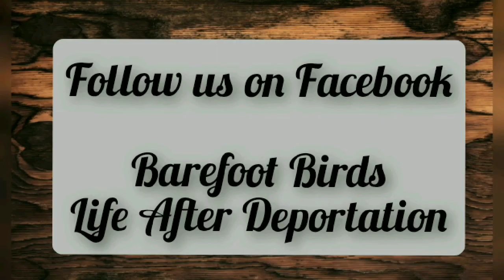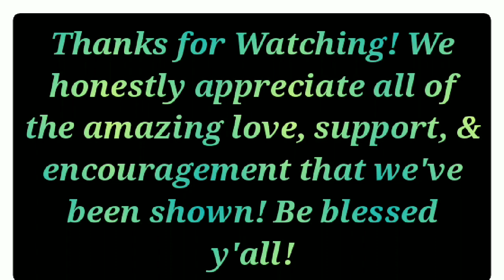My FACE! 😭🔥😭 PLUS Bird has MOVED! Quick Update! Life After Deportation.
A huge mistake on a face mask. An update on Bird. And. there's a surprise coming!!!